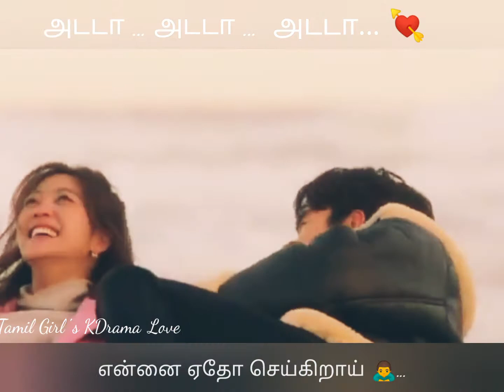My Strange Hero Tamil Mix ... Love Song Korean Tamil Mix💜